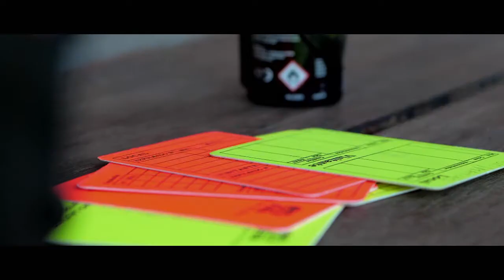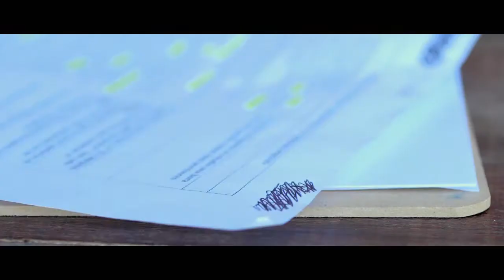26) Chequeo previo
Antes de cada partido el árbitro debe garantizar que todo está dado para que el partido se desarrolle sin problemas: la red, los banderines, “el punto ciego”, que los colores del local y visitante no sean los mismos, la importancia de color de las medias. Todos los detalles que repasa el árbitro en cada fecha. Participa del capitulo: Fernando Zylberberg.